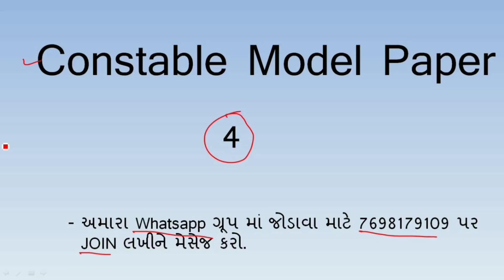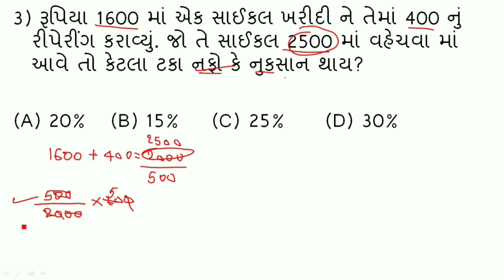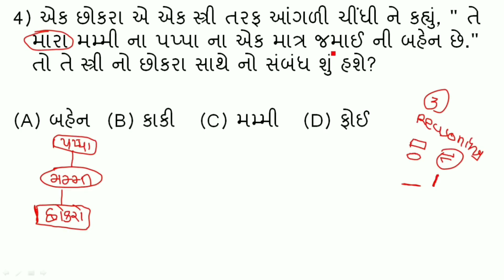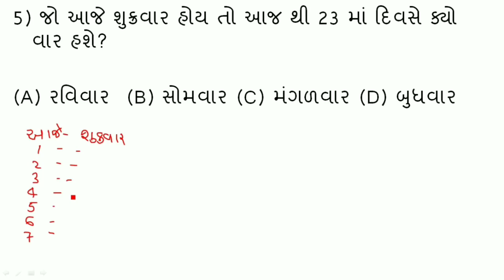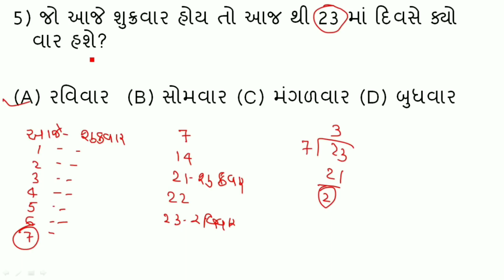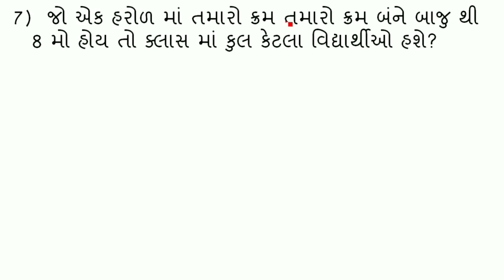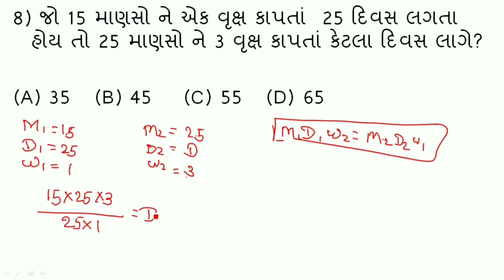Constable Model Paper 4 | Maths and Reasoning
આ વીડિયો માં કોન્સ્ટેબલ ના કોર્ષ મુજબ ના જ પ્રશ્નો નું સોલ્યુશન આપેલું છે.